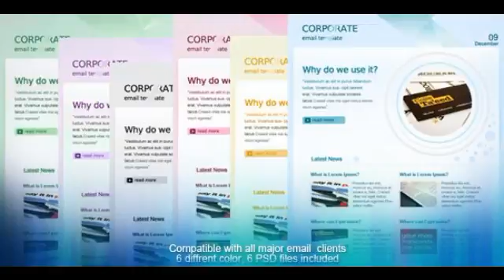Preview CORPORATE EMAIL TEMPLATE Email Templates - Newsletters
CORPORATE EMAIL TEMPLATE is a professional HTML email newsletter. For your email campaigns to promote your latest news, announcements, product or service, th...

          , Columns
             : 1

          , Compatible Browsers
             : Apple Mail, Gmail, Hotmail, Microsoft Outlook, Thunderbird, Yahoo Mail